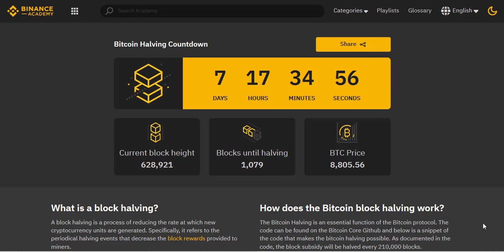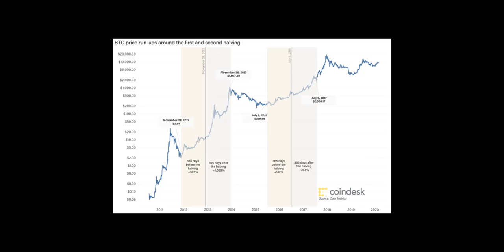Bitcoin halving - A brief explanation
Hello, I'm giving a quick explanation of the halving event. I hope that you might find it useful!